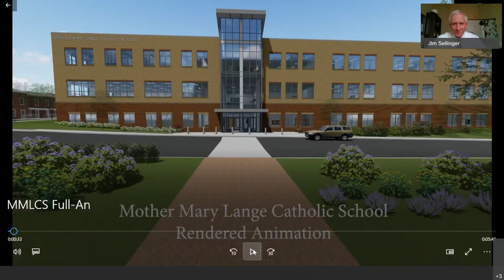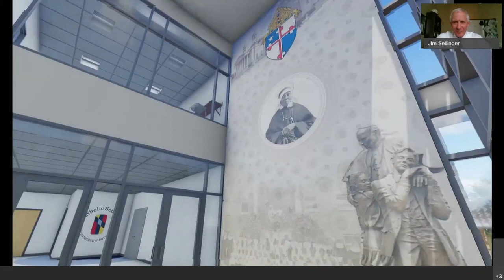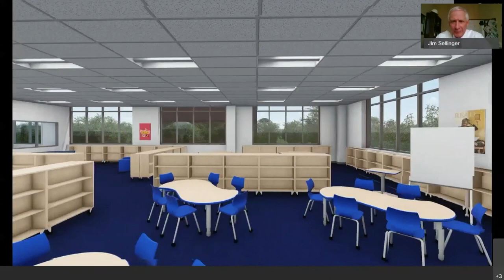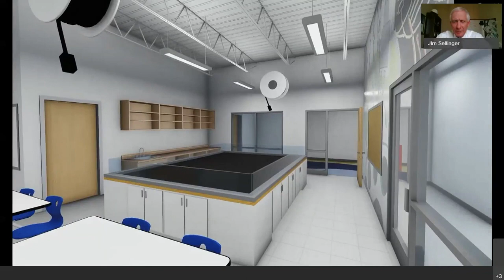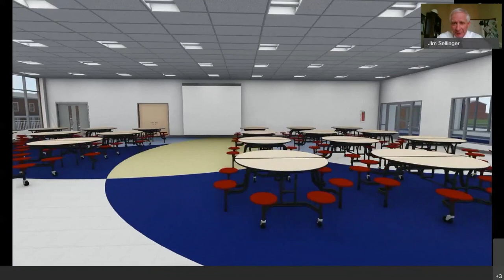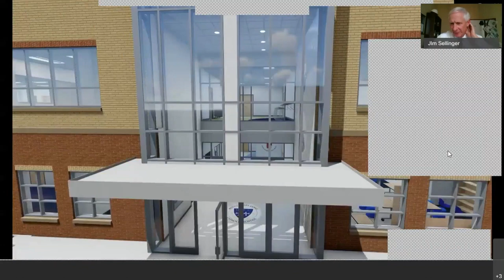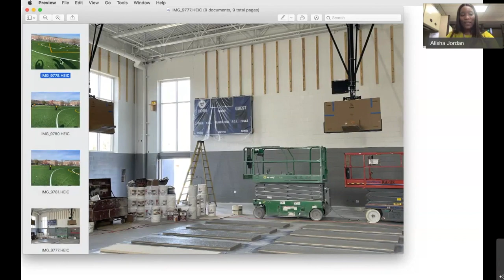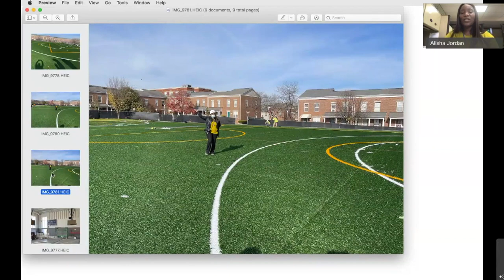Virtual Face to Face with President Bruce Jarrell - November 19th, 2020